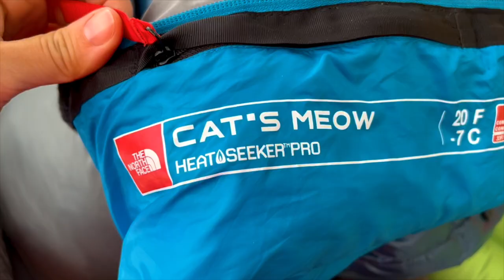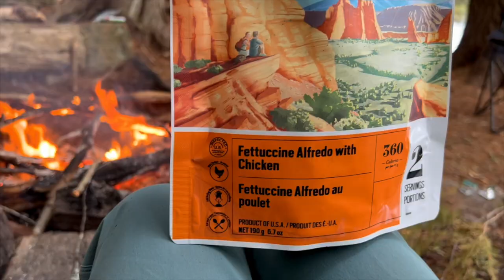Unbelievable Camping Spot in Ontario: Algonquin Provincial Park!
Algonquin Provincial Park is the most popular park for hiking, camping and biking in Ontario. it's close to 3 major cities and has a stunning nature and a good place to unite with the nature, away from people, cars, noise and technology. Share our unforgettable camping trip with us and get rewarded with breathtaking morning views!